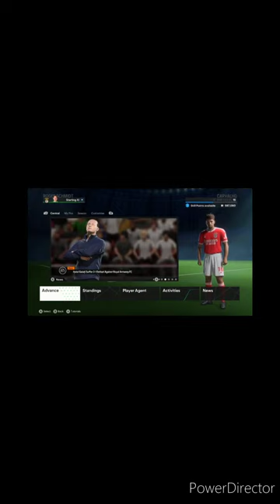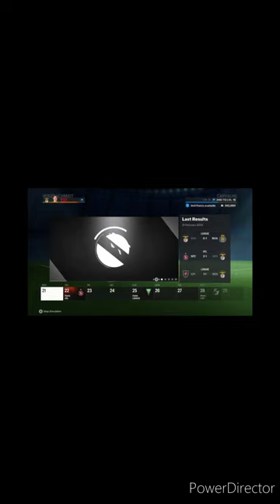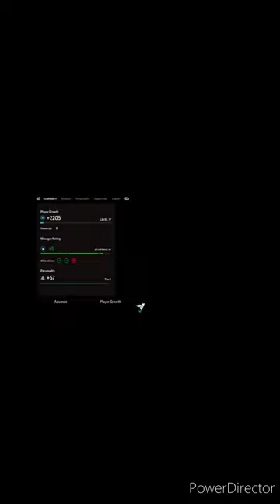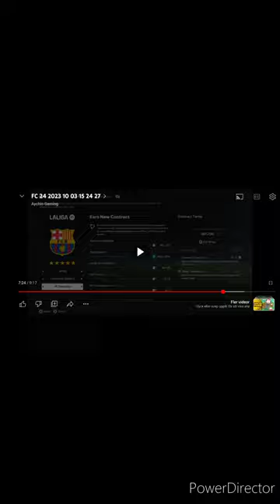Det går skit! EAFC24 My Player#4